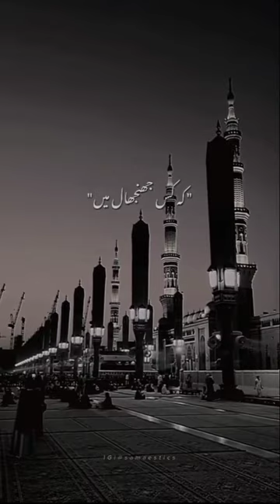khaha sa la o takat bdil